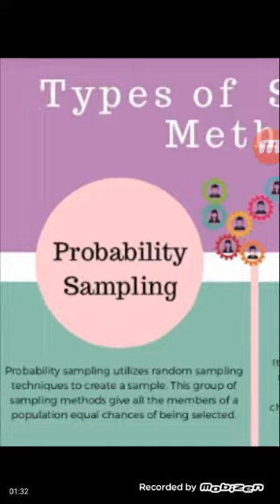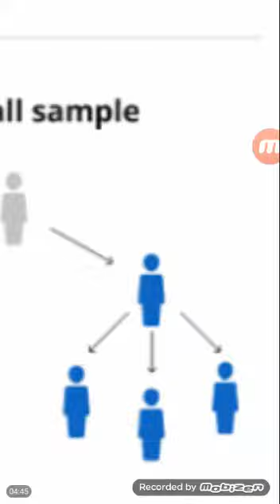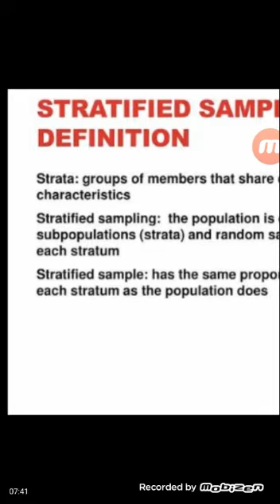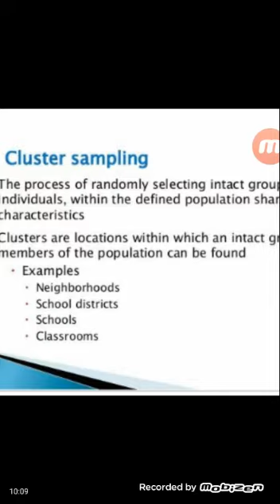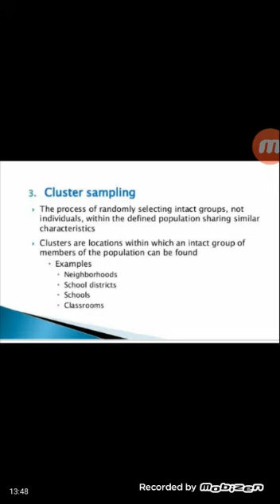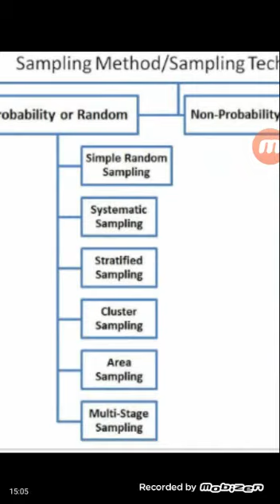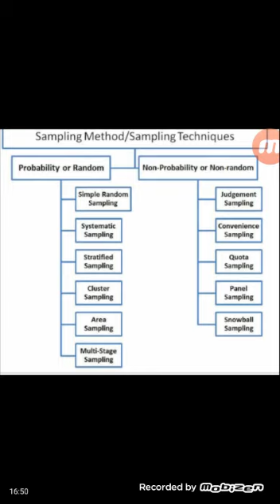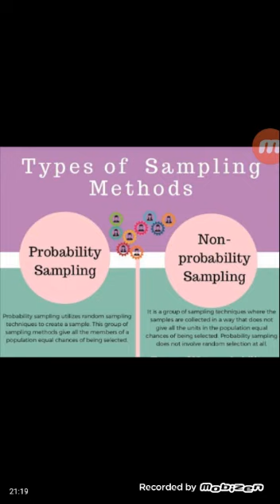Types Of Sampling Method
Video lecture from Prof Shahid Manzoor